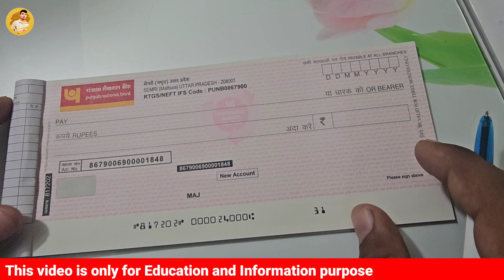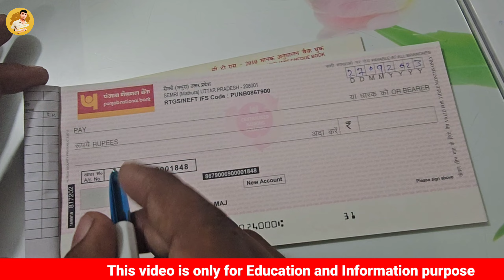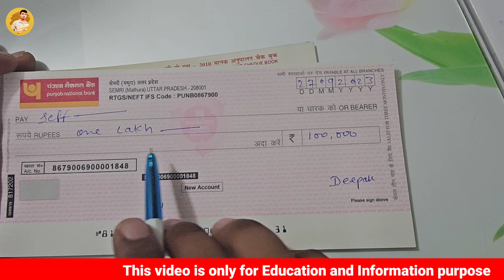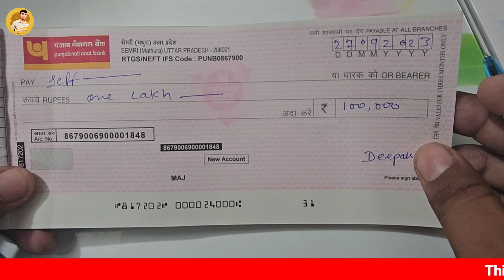बैंक खाते से पैसा निकालने के लिए चेक कैसे भरते हैं? | How To Fill Cheque To Withdrawal Money?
Hello friends, in today's video I have told you how if you want to withdraw money from your account, then how can you fill the cheque. in this video we have complete process of filling any bank cheque what details we have to implement on the cheque when we are going to submit on Bank.

so friends if you get some new knowledge someone information from this video please like share your videos and subscribe our YouTube channel press Bell icon to get latest updates from this channel regularly.

how to fill bank cheque?
how to fill cheque to withdrawal money from bank?
पैसा निकालने के लिए चेक कैसे भरते हैं?